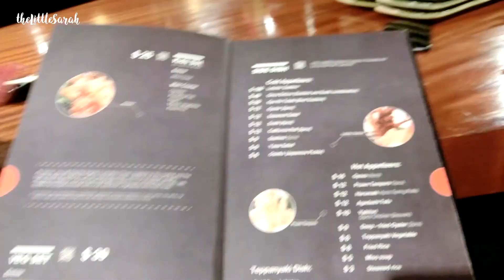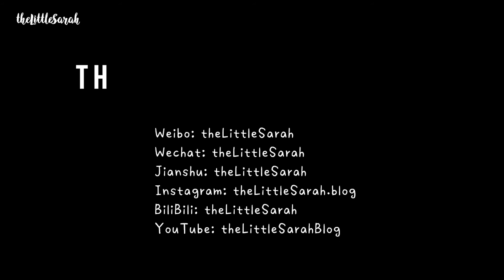Weekend Vlog #007 | When your friend is a Japanese Teppanyaki chef | foodie | theLittleSarah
The chef is our friend and he once worked in this restaurant for three years.

After four years, he came back and cooked for what a wonderful lunch today.

Thanks Raven!